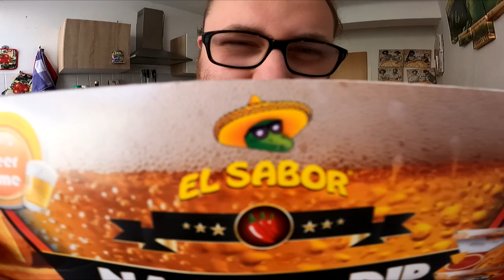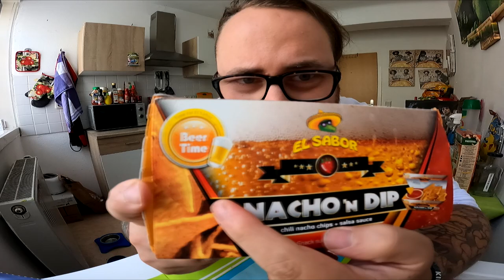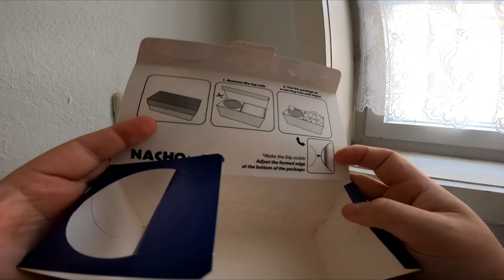Ramses Kitchen | NACHO n DIP (El Sabor Movie Time & Beer Time)